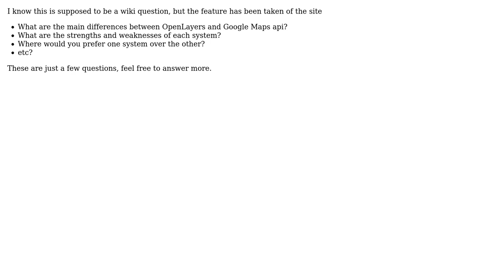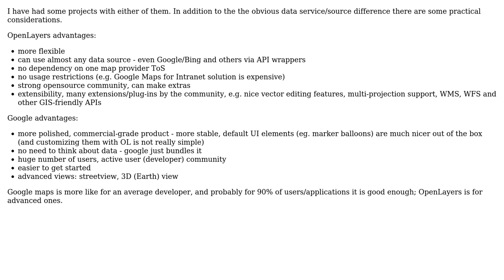GIS: Technical and usability differences between OpenLayers and Google Maps API V3 (2 Solutions!!)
GIS: Technical and usability differences between OpenLayers and Google Maps API V3

With thanks & praise to God, and with thanks to the many people who have made this project possible! | Content (except music & images) licensed under CC BY-SA | Music | Images & others | With thanks to user JaakL user dassouki user Anthony -GISCOE and the Stack Exchange Network Trademarks are property of their respective owners. You are responsible for your own actions.